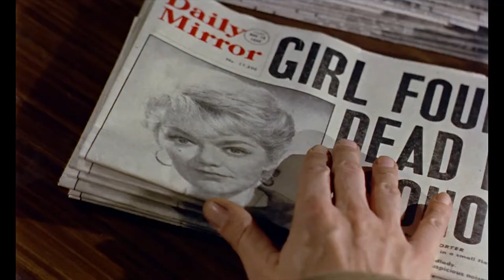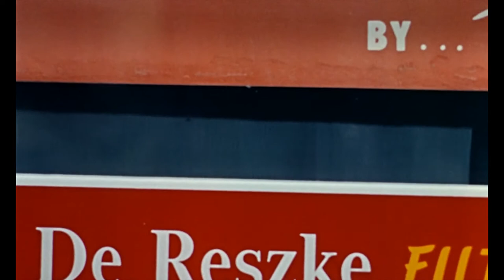Virtuous Grin - Trümmer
A song inspired by and put to footage of Michael Powell's masterpiece "Peeping Tom" (1960). The song wouldn't exist without the movie so it only felt right to edit it as a music video.

For anyone wanting to see the full thing afterwards, don't worry, I didn't spoil any major plot details and the movie plays out differently from the video.